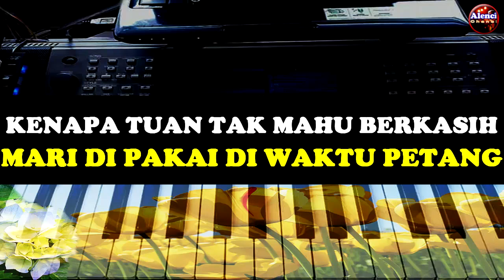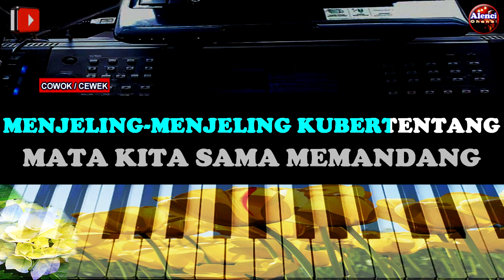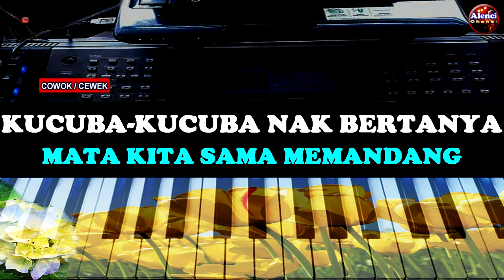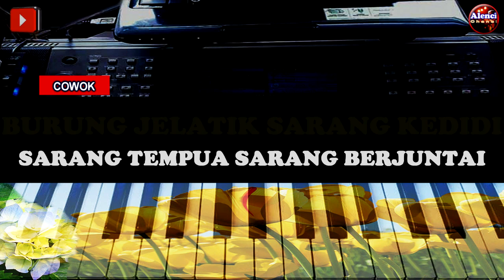Lagu Melayu - PANDANG-PANDANG JELING-JELING - KARAOKE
Terima Kasih Telah Berkunjung, Maaf Atas Segala Kekurangan, Selamat Bernyanyi Dengan Lagu PANDANG-PANDANG JELING-JELING Semoga Terhibur

Salam Persaudaraan